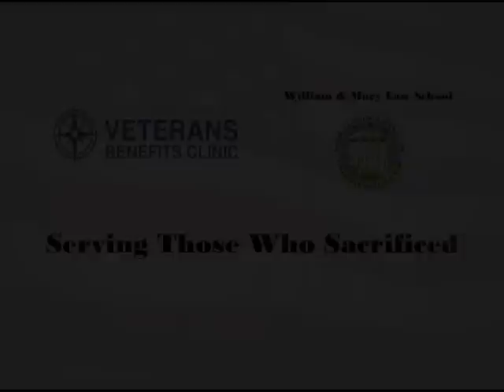[Archive] Lewis B. Puller, Jr. Veterans Benefits Clinic at W&M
The Lewis B. Puller, Jr. Veterans Benefits Clinic at William & Mary Law School assists veterans with filing
disability claims. The clinic partners with the Center for Psychological Services and Development at
Virginia Commonwealth University to help veterans address all of their health and disability concerns.